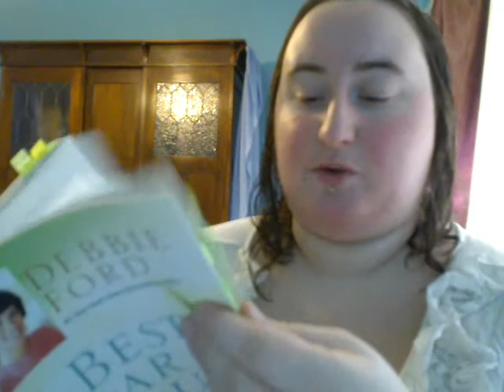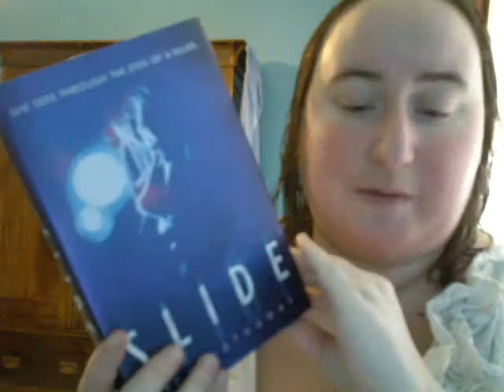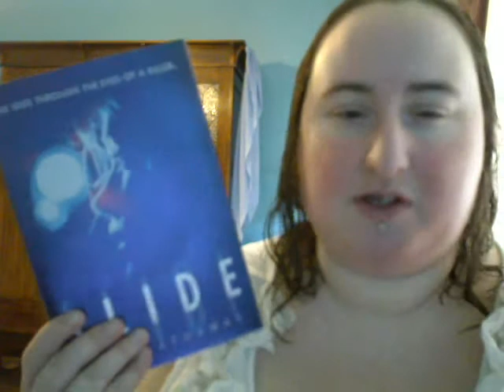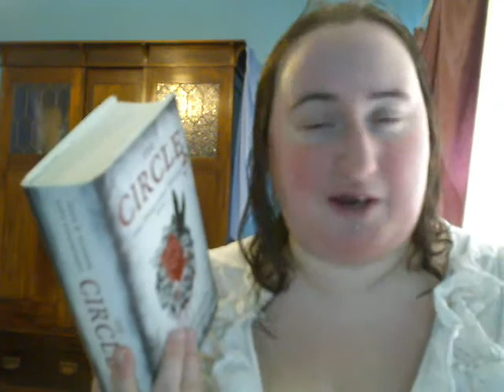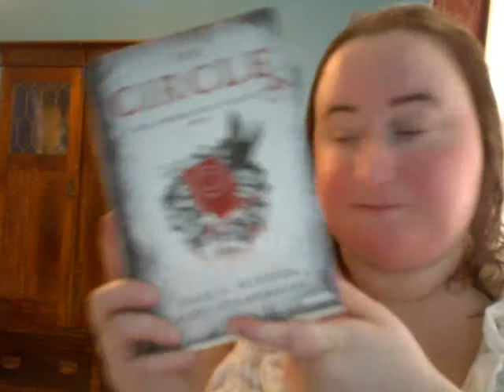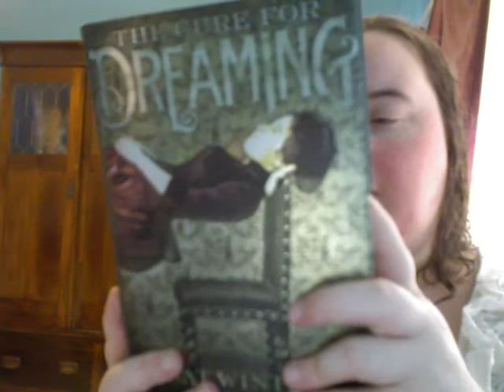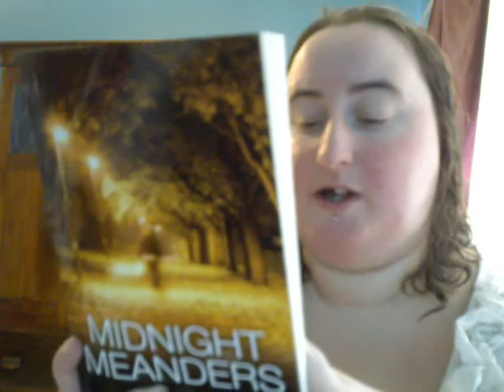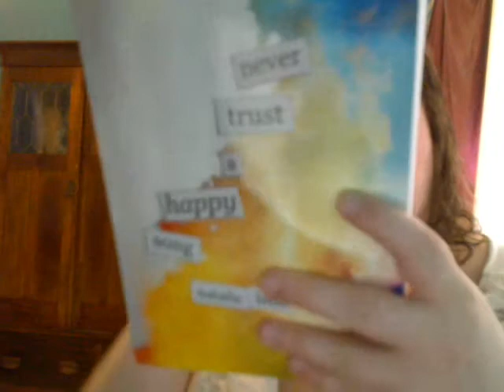January Read Wrap Up 2015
Bittenbybooklust @ Instagram

I am only taking physical books in 2015

January READS Wrap up
Review Links
The Best Year of Your Life
The Circle
Art of Paper
Slide

Book Haul:
Links to Books:
The Cure For Dreaming - Cat Winters
Never Trust a Happy Song - Natalie Bina
Midnight Meanders - Annika Jensen